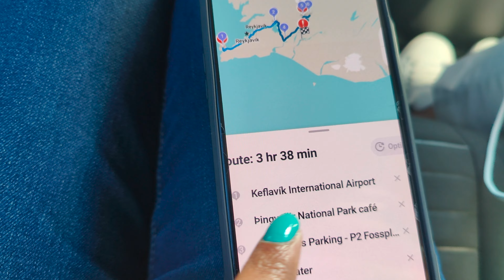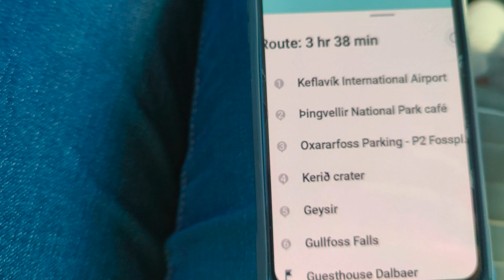ICELAND TRAVEL VLOG, Ep-1, Golden circle, Geysir, Thingvellir National Park, Oxararafoss, DRONE VIEW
Hello,
Welcome to this epic Iceland travel vlog!! We are going to show you the best things to see and do in Iceland.  We absolutely loved this paradise and if you are heading there you should know this for sure.

Places we have covered in this video :-
1) Thingvellir National Park
2) Oxararafoss
3) Kerid Craket
4) Geysir
5) Gullfoss